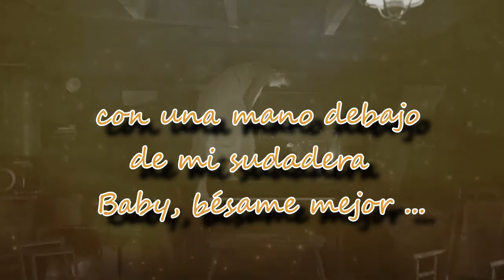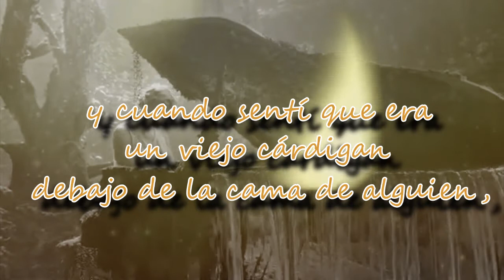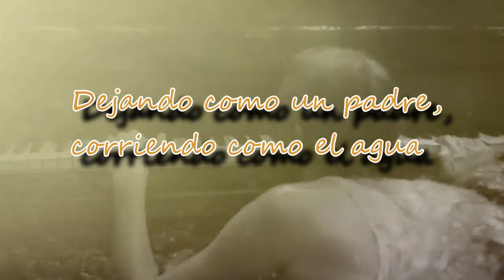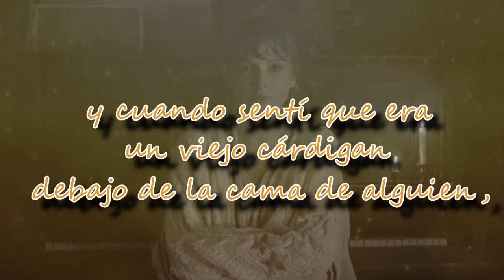Cardigan - Taylor Swift (SUBTITULADA EN ESPAÑOL)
Taylor lanzó nuevo álbum y estoy enamorándome de cada canción 💖